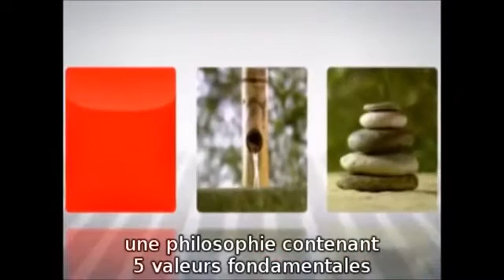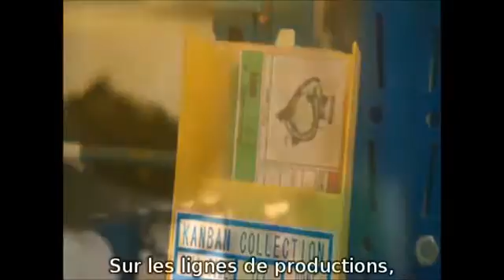Comprendre le Toyota Production System en images - Partie 1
Le Toyota Production System, méthode de référence à l'origine du Lean manufacturing dans la supply chain. Zoom sur le juste à temps, le Kanban, le Takt Time et le Heijunka

L'excellente réputation du constructeur automobile est en grande partie due à la mise en place d'un système de fabrication spécifique, le Toyota Production System ou TPS à l'origine du Lean manufacturing dans la supply chain. Cette méthode de production est aussi bien destinée aux employés, aux produits qu'aux clients. Le TPS reprend 5 valeurs fondamentales appliquées au quotidien par l'ensemble des collaborateurs, comme l'explique cette vidéo : Genchi Genbutsu, Kaizen, Challenge, Teamwork, Respect
L'origine de cette philosophie provient de Sakichi Toyoda, inventeur de la première machine à tisser capable de s'arrêter lorsqu'un fil se casse. Un gage de qualité des produits et de moins de pertes engendrées.

L'architecte du TPS reste Taiichi Ohno qui en 1953 s'est s'inspiré des supermarchés américains pratiquant le remplissage des rayons en flux tendu selon les besoins des clients et dans un but de satisfaire leurs besoins. Ce système est à l'origine du flux tiré, implémenté par Toyota. La production d'un véhicule démarre seulement une fois la commande passée par le client final. Les achats sont ainsi calés sur les besoins exacts de la production.

Une fois la production commencée, la synchronisation règne : les pièces arrivent alors en juste à temps sur la ligne d'assemblage. Le JIT reste un pilier du TPS, aidées par les cartes Kanban utilisées pour réapprovisionner les pièces juste à temps. Le temps prévu pour produire un composant ou un camion -Takt Time- donne la cadence. Ces temps sont coordonnés dans un planning et nivelés -Heijunka-, organisés pour permettre la meilleure utilisation de la ressource la plus importante : l'homme. Cet outil permet aux lignes de production de fonctionner sans interruption.